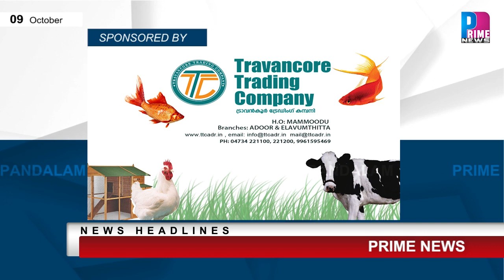Prime News പുലർക്കാല വിശേഷം (09-10-2020)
അപകടങ്ങളും ഗതാഗത കുരുക്കും ആനന്ദപ്പള്ളിക്ക് ശാപമാകുന്നു
തുമ്പമണ്ണിലെ സര്‍ക്കാര്‍ സ്‌കൂള്‍ സ്ഥലം കയ്യേറാനുള്ള നീക്കത്തില്‍ നിന്ന് പഞ്ചായത്ത് പിന്‍മാറണം കെഎസ്ടിഎ
മാനസികനില തെറ്റിയ നിലയില്‍ റോഡിലലഞ്ഞ് കാത്തിരുപ്പ് കേന്ദ്രത്തില്‍ അന്തിയുറങ്ങിയ സ്ത്രീയെ പുതു ജീവിതത്തിലേക്ക് കൈപിടിച്ച് കയറ്റി റാന്നി ജനമൈത്രി പോലീസ്
പത്തനംതിട്ട ഇലന്തൂര്‍ ബ്ലോക്ക് പഞ്ചായത്ത് മാലിന്യ സംസ്‌കരത്തില്‍ ജില്ലയിലെ മറ്റ് ത്രിതല പഞ്ചായത്തുകള്‍ക്ക് മാതൃകയാകുന്നു.'
തുമ്പമണ്‍ CHC യില്‍ കിടത്തി ചികിത്സ ആരംഭിക്കുക;
പന്തളം പ്രദേശത്ത് നിരവധി ജീവകാരുണ്യ പ്രവര്‍ത്തനങ്ങള്‍ ചെയ്തുകൊണ്ട് ജനങ്ങളിലേക്ക് ഇറങ്ങി ചെന്ന് പ്രവര്‍ത്തിക്കുന്ന പ്രസ്ഥാനമായി അനുദിനം കെ.എസ്.യു പന്തളം മണ്ഡലം കമ്മിറ്റി മാറിക്കൊണ്ടിരിക്കുകയാണ്.
എന്റെ ഗ്രാമം ഗോ ഗ്രാമം പദ്ധതിക്ക് തുടക്കമായി
കൈപ്പട്ടൂര്‍ വള്ളിക്കോട് റോഡ് തകര്‍ന്നു